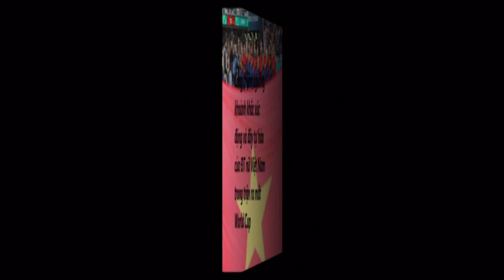Cùng chiêm ngưỡng khoảnh khắc xúc động và đầy tự hào của ĐT nữ Việt Nam trong trận ra mắt World Cup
Không gì khác ngoài sự tự hào khi các cầu thủ nữ đội tuyển Việt Nam bước ra sân chơi World Cup 2023. Lần đầu tiên quốc ca, quốc kỳ Việt Nam xuất hiện ở ngày hội bóng đá lớn nhất hành tinh, sau đó là màn trình diễn của lòng quả cảm và niềm kiêu hãnh.